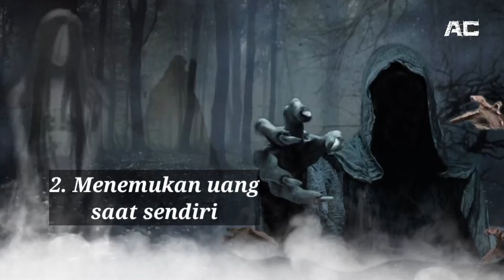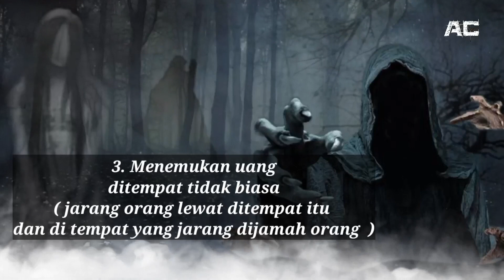Hati - hati‼️ Uang Basangan | Uang tumb4l pesugih4n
Perlu diingat bahwa uang basangan adalah uang yang sengaja disebar pelaku pesugihan untuk mencari tumbal.

Fenomena uang basangan mungkin terdengar asing. Tetapi pada zaman dahulu, uang basangan adalah metode menebar 'ranjau' sebagai jalan untuk mencari tumbal.

Itulah mengapa, orang tua di Jawa pada zaman dahulu selalu mengingatkan agar berhati-hati ketika menemukan uang tak bertuan di jalanan.

🔴 Terimakasih untuk yang sudah mendukung chenel ini🙏

🔴 Untuk yang baru gabung jangan lupa mendukung chennel ini terimakasih.

☕ LIKE * SUBSCREB * Bagikan vidio ini ☕

🔴 Salam bahagia, rahayu, sejahtera untuk kita semua.

🔴 Hanya sebatas prediksi * gunakan sebagai motivasi dan memperbaiki diri